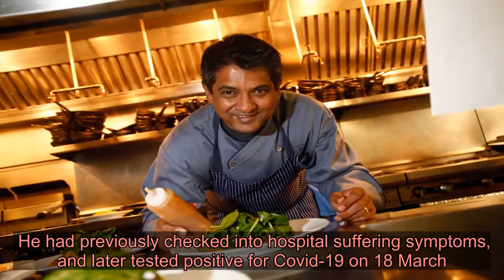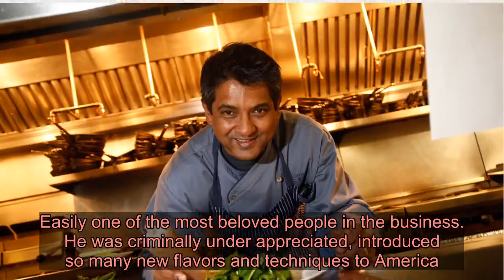Iconic Bombay Canteen chef Floyd Cardoz ‘dies aged 59 from coronavirus’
Chef Floyd Cardoz, of Bombay Canteen fame, has died aged 59 after contracting coronavirus, according to reports.  He had previously checked into hospital suffering symptoms, and later tested positive for Covid-19 on 18 March.  Read the latest updates: Coronavirus news live.  His family confirmed his death on Wednesday, according to Scroll, with the Mumbai-raised chef having been in India until 8 March before returning to New York where he was tested.  Cardoz had previously shared a photo from his hospital bed, explaining his symptoms after deleting a previous post that seemingly caused alarm among followers.  ‘I was feeling feverish and hence as a precautionary measure, admitted myself into hospital in New York,’ he wrote last week. ‘I was hugely anxious about my state of health and my post was highly irresponsible causing panic in several quarters.’  He was the co-owner of two popular restaurants in Mumbai – the Bombay Canteen and O Pedro and had launched his third venture, the Bombay Sweet Shop. He also helmed critically-acclaimed NYC restaurants Tabla and Bombay Bread Bar.  After being admitted to hospital, his hospitality company, The Hunger Inc, put out a statement confirming Cardoz had tested positive for the virus in New York.    It read: ‘As a precautionary measure we have informed the Health Department in Mumbai about the same.  ‘We are also reaching out personally to people who have interacted with him during his visit to India, so they can take necessary medical advice should they indicate any symptoms [fever, cough, shortness of breath] and or [put themselves in] self-quarantine.’  Cardoz recently appeared on Netflix series Ugly Delicious, with show host David Chang sharing his disbelief of Cardoz’s death on Twitter.  Sharing an article about his passing, Chang wrote: ‘I don’t want to believe this.’  He continued: ‘I feel so terrible for his family and his two sons. All the cooks and managers that worked under him. Easily one of the most beloved people in the business. He was criminally under appreciated, introduced so many new flavors and techniques to America. Tabla forever.   ‘Floyd was one of my earliest supporters and he would saddle up at the old noodle bar with his sons and they would each order a bowl of spicy tripe. Feel terrible for dan kluger, will guidara  and the entire tabla alumni. He was so loved.’  Metro.co.uk contacted The Hunger Inc for more information.